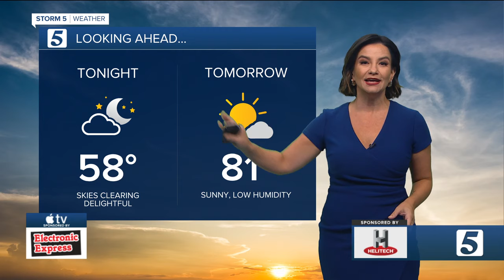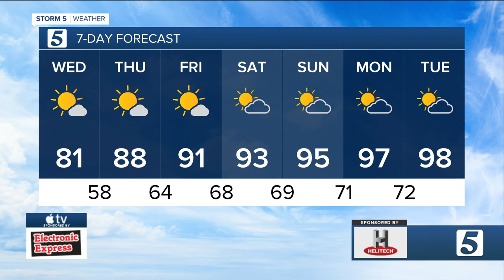Bree's evening weather: Tuesday, August 20, 2024